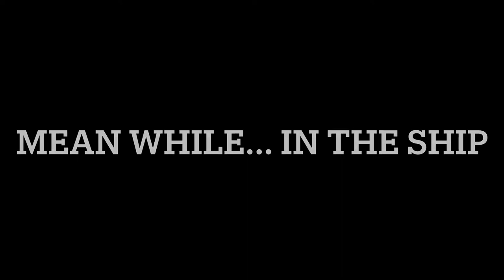Lego Star Wars Stop Motion Mandalorion Episode 2 "Danger"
Episode two what happens to the mandalorion?